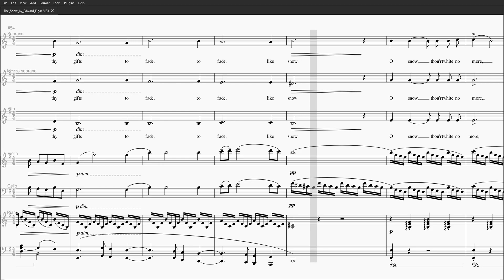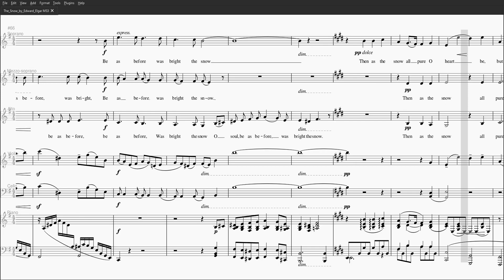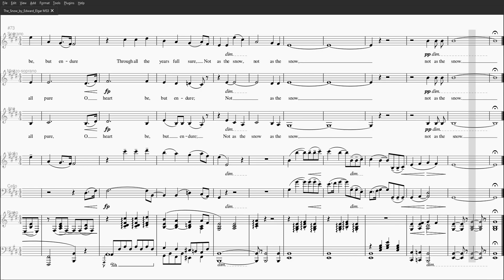Edward Elgar - The Snow. Choir, Mezzo-Soprano, Alto, Violin, Cello and Piano.